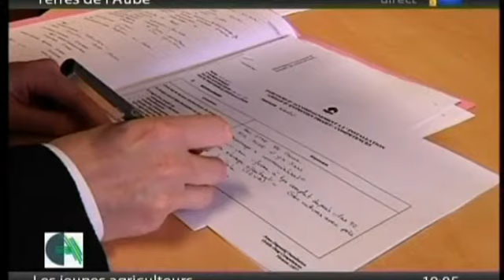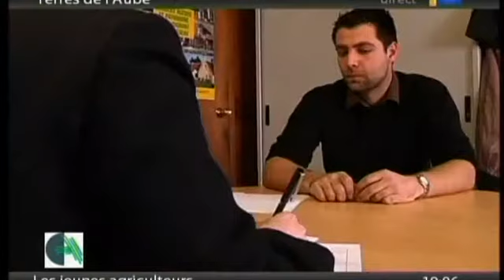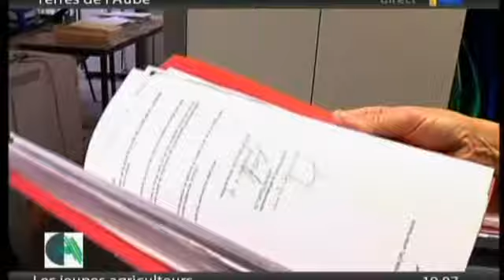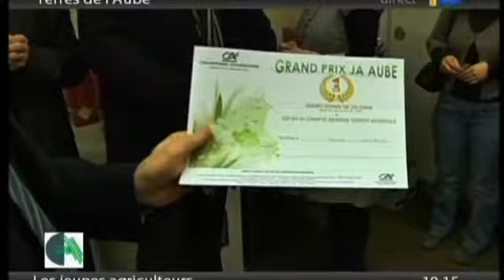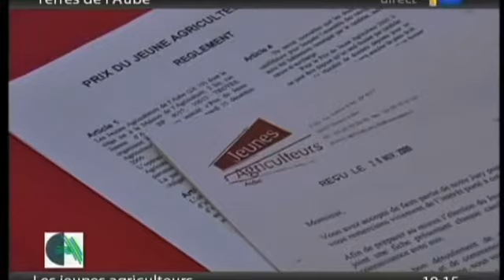Terres de l'Aube - Les jeunes agriculteurs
Pour ce mois de janvier 2010, « Terres de l'Aube », le magazine réalisé en partenariat avec Canal 32, a pour thématique les jeunes agriculteurs. Qui sont-ils ? Que font-ils ?